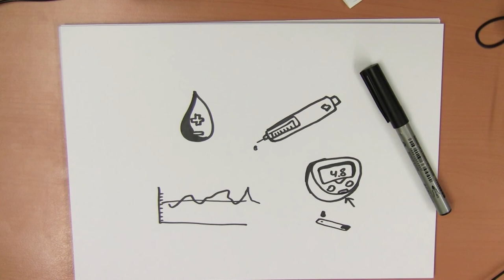Diabetesdag - Hoe teken ik diabetes?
Vandaag is het diabetesdag - maar wat kun je daar nu bij tekenen?